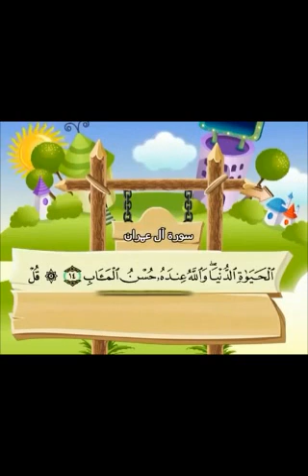Teach children the Quran - repeating - Surat Al Imran (Family of Imran) [3:1]~[3:14] #003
تعليم القران الكريم للاطفال - مكرر - سورة ال عمران 003

Enseignez aux enfants le Coran -- récitant
Bringen Sie Ihren Kindern den Koran
Enseñe a los niños el Corán
Ensine as crianças o Alcorão
Научите детей Корана
آموزش قرآن به کودکان
教给孩子们"古兰经"
Lær børn Koranen
بچوں کو قرآن سکھائیں
बच्चों कुरान सिखाओ
สอนเด็กคัมภีร์อัลกุรอาน
Ajarkan anak Quran
Turuan ang sa mga bata ang Quran
아이들에게 꾸란을 가르쳐
子供たちにコーランを教える
Lære barna Koranen
Insegnare ai bambini il Corano
Lär barnen Koranen
Opeta lapset Koraani
Mësojuni fëmijëve Kur'anin
Учете децата Корана
কুরআন সন্তানদের শেখান
Çocukların Kur'an öğretin
Učite djecu Kuran
Научите децу Кур'ан
Docere filiis Quran